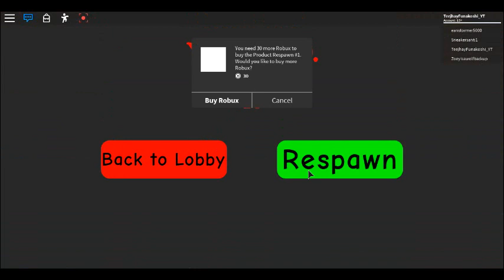Roblox - Daycare [Story]